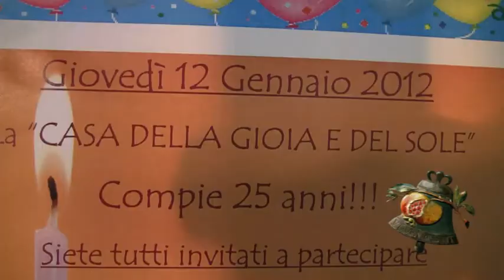NOZZE D'ARGENTO NELLA CASA DELLA GIOIA E DEL SOLE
Sono trascorsi 25 anni da quando - era il 12 gennaio 1987 - i primi quattro ospiti sono entrati nella Casa della Gioia e del Sole, la struttura per anziani della parrocchia modenese di S. Caterina gestita da una cooperativa sociale.